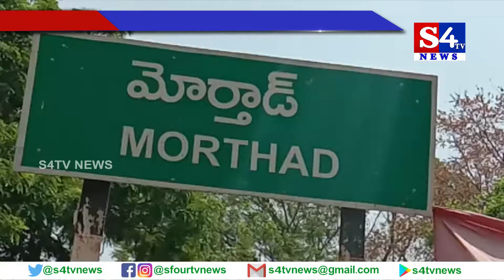మోర్తాడ్ మండలంలో హరిత హారం | Haritha Haram in the Mortad Zone || Nizamabad || S4tv_news